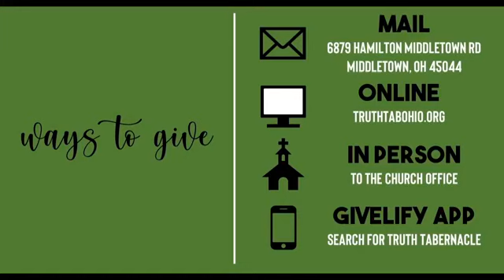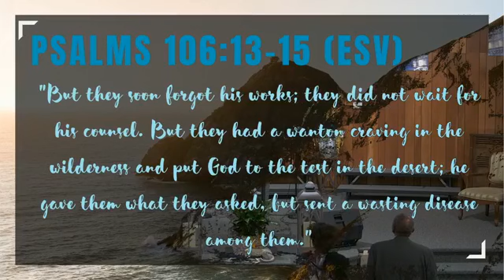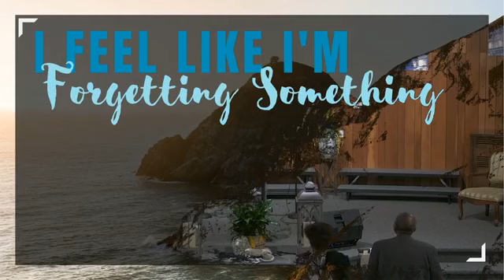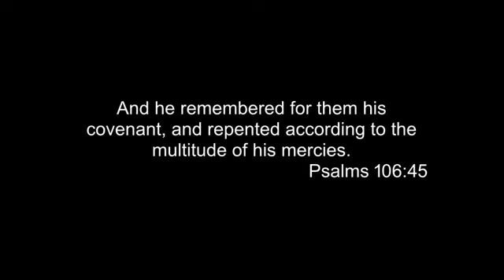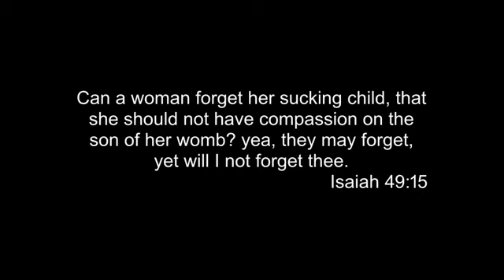9/26/2021-Sunday PM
Sermon from Assistant Pastor Himes- "I Feel Like I Forgot Something"